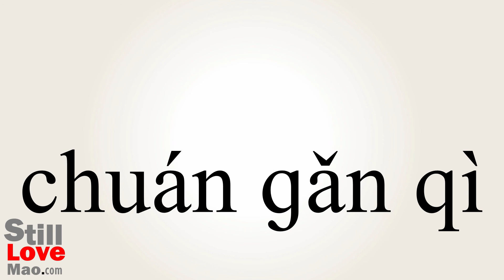How to Say Sensor in Chinese